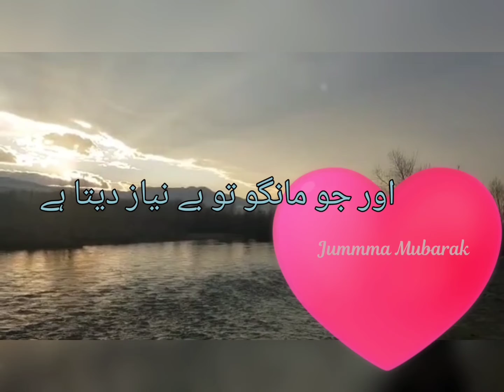Jumma Mubarak whatsapp Status 2021| beautiful words|Quranic education with marium Jummamubarak.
tags ⭐